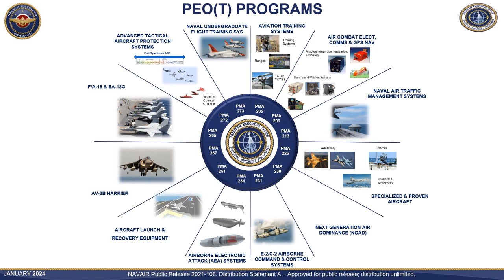Navy STP Kickoff Module - PEO(T)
The Program Executive Office for Tactical Aircraft Programs (PEO(T)) Science and Technology lead describes program offices’ programmatic needs and how small businesses can play a role in bringing capabilities to the fleet.